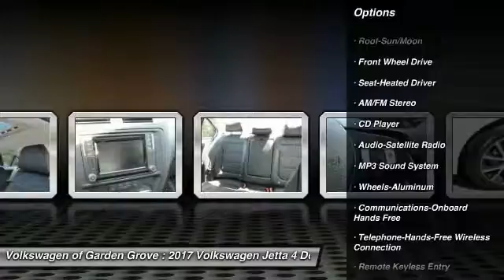2017 Volkswagen Jetta Garden Grove CA HM201615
2017 Volkswagen Jetta 1.4T SE

You'll love this 2017 Volkswagen Jetta. This is a 4 door car you'll want to take home. With 18 miles, it features Automatic transmission and an exterior color of WHITE. Call and get in touch with Volkswagen of Garden Grove directly, and be the first to open the 4 door car door today!